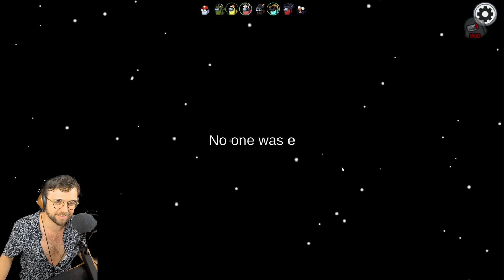WHY WERE THEY BOTH C??? | Among Us x Town of Salem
➤ Social

➤ Timestamps
0:00 - Intro
0:18 - Mystic
14:23 - The Glitch
28:40 - Spy
38:33 - Executioner
50:29 - Medium
58:42 - Miner